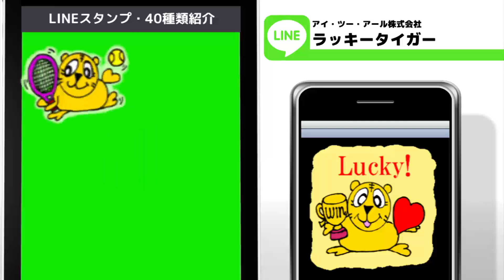【LINEスタンプ】ラッキータイガー (Lucky Tiger)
■商品名：ラッキータイガー (Lucky Tiger)
■制作・著作：アイ・ツー・アール株式会社 （i2R Corporation）
■説明：スポーツが大好きな幸運をつかむ幸せなタイガーです。お友達にたくさん幸運をおくりましょう。
This Tiger loves sports. He has the good luck. Let's sends a lot of luck to your friend.
Tiger ini mencintai olahraga. Dia memiliki keberuntungan. Mari kita mengirimkan banyak keberuntungan ke teman Anda.